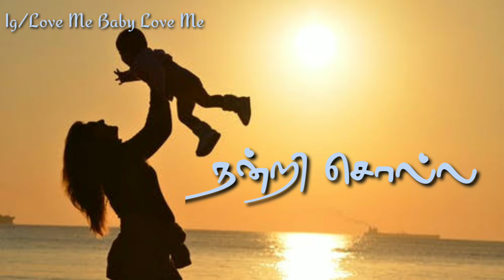Amma song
Amma Tamil Whatsapp status